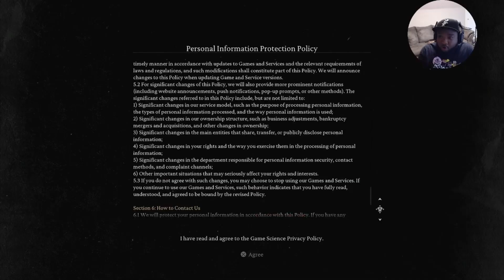THIS IS THE BEST INTRO TO A GAME! JDANCY PLAYS BLACK MYTH WUKONG PT.1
Also share the video because it really helps the channel out.